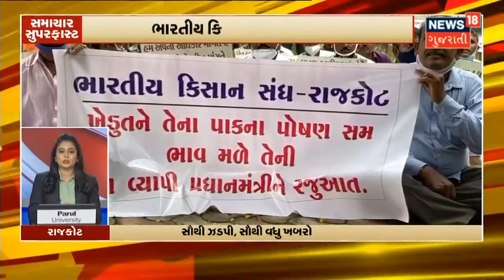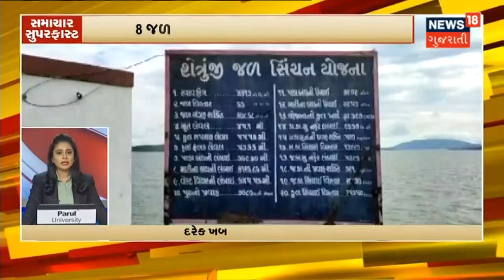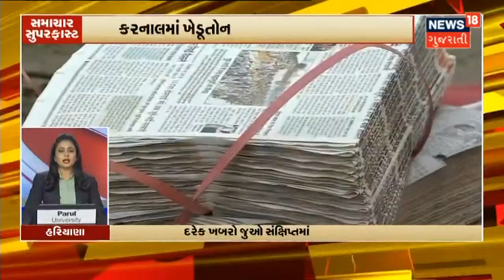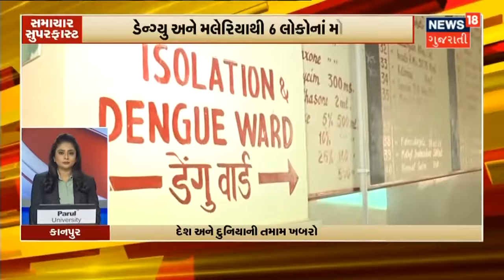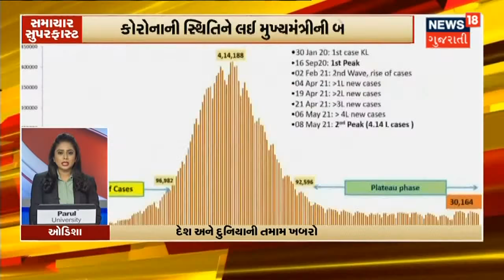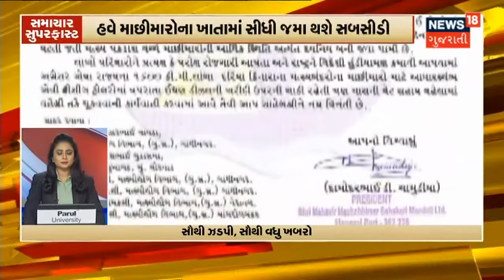કપાસિયા તેલના ભાવમાં ઘટાડો | સમાચાર સુપરફાસ્ટ | News18 Gujarati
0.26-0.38  ભારતીય કિસાન સંઘના દેખાવો, ખેડૂતોના પડતર પ્રશ્નો અંગે વિરોધ
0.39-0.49 કપાસિયા તેલના ભાવમાં ઘટાડો